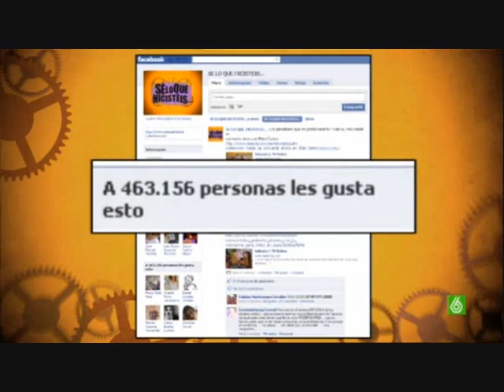SLQH-500.000 fans en Facebook y habrá sorpresas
facebook berta presenta a ricardo, miercoles 04, el dia antes de su dia de vacaciones y el merito es de ricardo... por su pagina de facebook ya que tiene mas de 400000 fans en facebook y cuando lleguen a 500000 habra un premio para uno, pero berta le dice que lo suyo es se lo que hicisteis verano y no se lo que hicisteis a secas y dice que la culpa de las bajas audiencia es de el pero el le recuerda que es cosa de los dos... =(